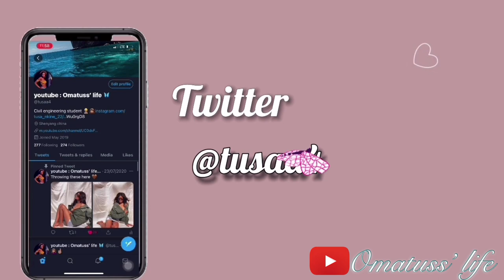A DAY AT THE FARM || FARMING IN ZAMBIA || LAND IN ZAMBIA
Thank you for clicking!! I hope y’all are well!!

Where can I even start from 🙈, I have been away for a bit it’s because I get busy, and honestly I didn’t know I would have a challenge Juggling everything , went to the farm with my family this past weekend and I thought it was a good idea to carry you guys along, that’s farm 2 so whenever I visit farm 1 I will carry you guys again.

Socials 🦋

I love receiving your emails

What are your names?
•Tusankine Mulenga
How old are you?
•23
What do you do?
•Civil engineer👷🏽‍♀️
What’s your nationality?
•Zambian 🇿🇲